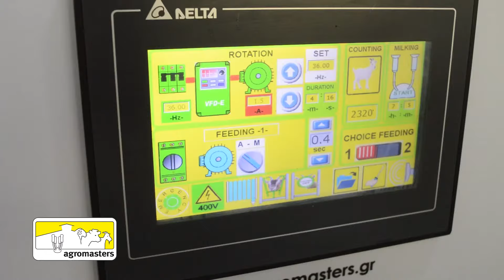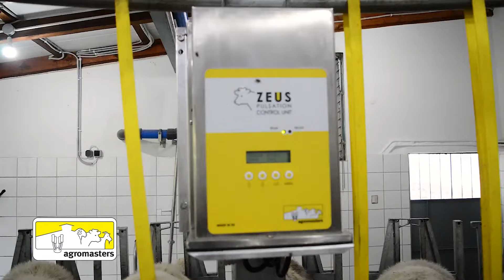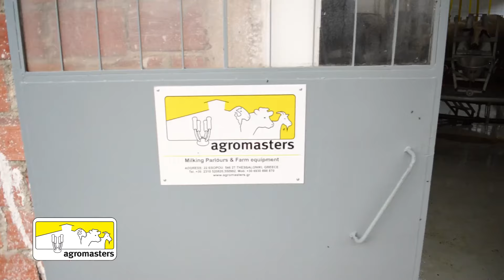Agromasters - Sheep and Goat Rotary Parlour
Sheep and Goat Milking parlour - Boost Efficiency and Savings with HERCULES ROTARY PARLOUR

This state-of-the-art milking parlour offers numerous advantages to farmers, including reduced milking time, smoother animal movement, unparalleled build quality , minimal building requirements, and substantial labor cost savings .

An advanced Sheep &  Goat Rotary Milking Parlour that delivers unrivalled throughput

By adjusting the platform rotation speed according to the animals’ lactation period and benefiting from the extremely fast loading, entry, and exit of sheep and goats, our system allows you to milk twice the number of animals compared to conventional parlours.

35+Years of Expertise

With over 35 years of experience in designing rotary milking parlours for small ruminants, Agromasters is your trusted partner. Our range of world-class milking Technology and automation products integrate seamlessly with the HERCULES Rotary milking platform, enhancing flock management and farm productivity.